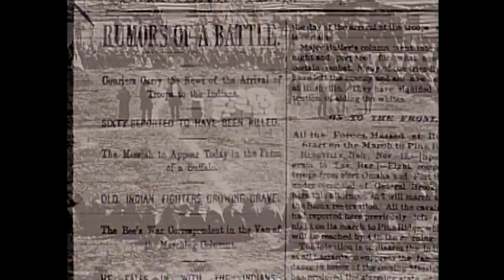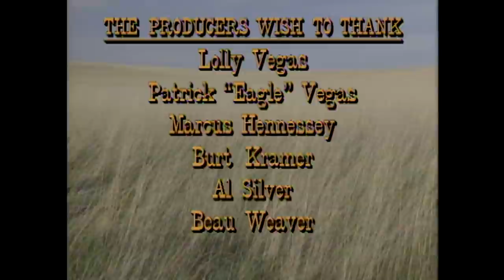Sitting Bull of Lakota: Great Sioux Warrior & Mystic Medicine Man | Full Documentary | Biography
Profile of the great Sioux warrior and mystic medicine man who led his people in a bloody struggle for survival against the encroachment of the white man's "civilization". Includes the story of his victory over Custer at Little Bighorn.